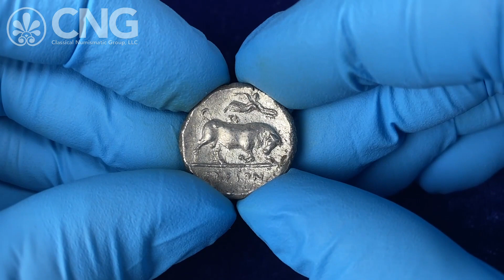Triton XXVII, Lot 23